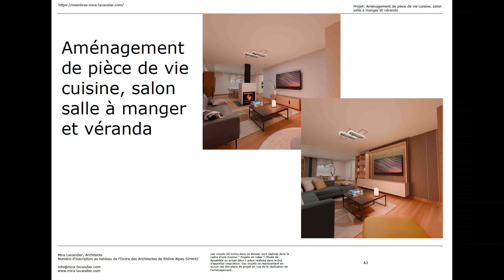Room tour : salon salle a manger cuisine ouverte 50m2 : 2 variantes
Cette vidéo dévoile 2 variantes pour un aménagement de cuisine ouverte sur salon salle a manger 50m2 avec un coin lecture et une véranda coin repas.

Les deux versions d’aménagement pour ce cuisine ouverte sur salon salle a manger 50m2 diffèrent d’ailleurs notamment avec l’emplacement du poêle bois, élément central de l’aménagement de ce cuisine ouverte sur salon salle a manger 50m2.

Dans la première option, celui ci se place à l’extrémité du salons alle à manger.

Dans la deuxième option, le poêle à bois est au centre de noter cuisine ouverte sur salon salle a manger 50m2 et fait séparation visuelle entre la salle à manger / cuisine et le salon / coin lecture.

Découvrez la bibliothèque de projets déco 3D avec fiche PDF ainsi que la shopping liste (les références de mobilier et de matériaux ) et profitez du coaching déco inclus